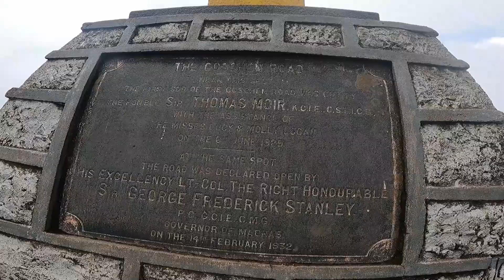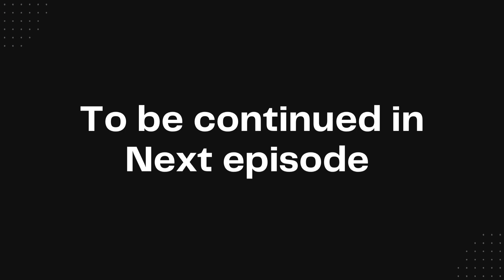Ep 2: Common sense ela guru 🙆🏻‍♂️| Traffic issue | Kodaikanal